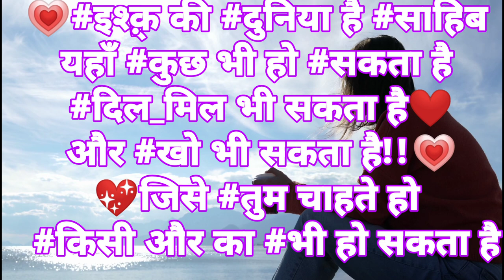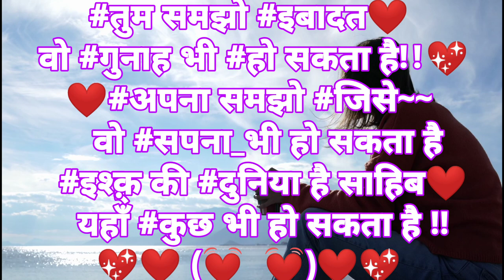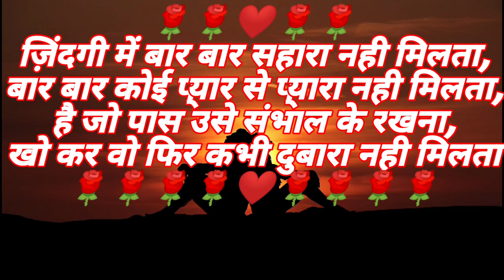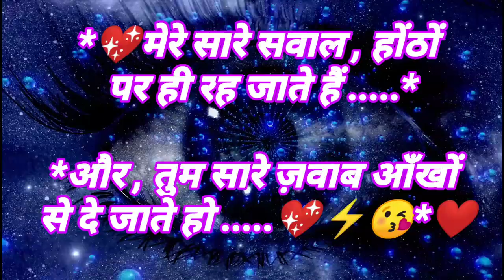Shayari Kahani Story Entertainment💔शायरी कहानी कहानी मनोरंजन🥰 trendingshayari# shayarivideo#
Shayari Kahani Story Entertainment💔Shayari Kahani Story Entertainment trendingshayari# shayarivideo
शायरी कहानी कहानी मनोरंजन💔 शायरी कहानी मनोरंजक🥰 ट्रेंडिंग शायरी# शायरीवीडियो

happysabir अकीदत के साथ निकला मुहर्रम जुलूस Muharram procession with tajiya Dhanbad jharkhand

song Gori Tori Chunari Ba Lal Lal Re Rod Par Chalelu Kamal Chal Re | Ritesh Pandey🥰💖💗comedy dance 👉👇👇👇👇👇👇👇👇

GORI TORI CHUNRI BA LAAL LAAL | RITESH PANDEY🥰गोरी तोरी चुनरी बा लाल लाल | रितेश पांडेय, अक्षरा👇👇👇👇👇

A saiya khulal ba kewadi killi thok da💞एक सैया खुलाल बा केवरी किल्ली ठोक दा डीजे गाना jharkhand